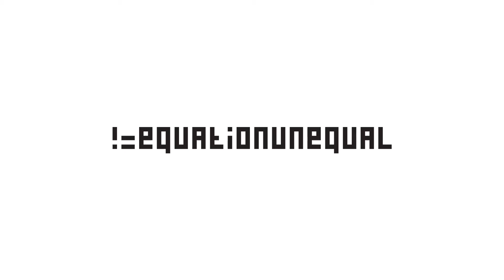GTA Online Racing: JDM Sprint Series Season 2 Round 1 Highlights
Hello everyone and welcome to the Nonchalant Dominance JDM Sprint Series, Season 2. This is a 6 round event I am hosting on Xbox One that features the JDM-based cars in GTA Online in sprint races across different tracks. The first race featured Karin Futo's on Initial F Redux, a stunt race remake of my original Initial F track.